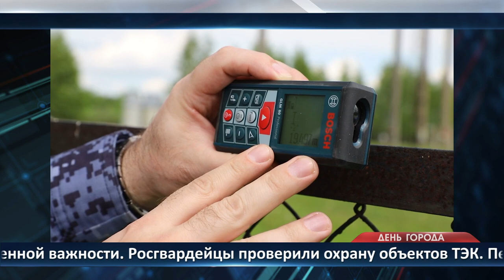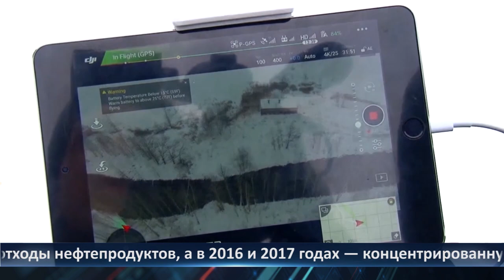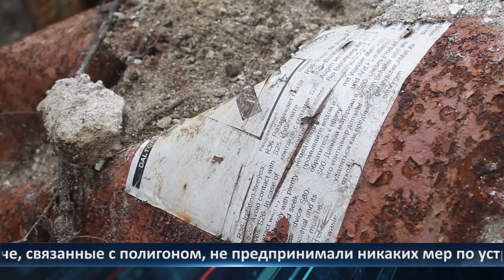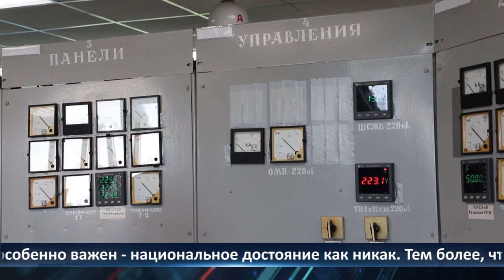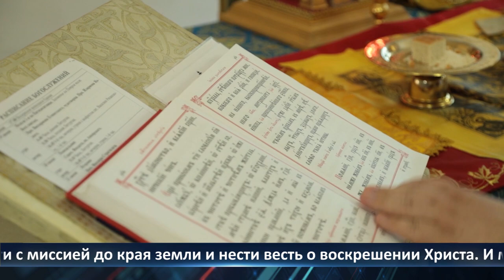День города — новости Рязани 20.06.2022